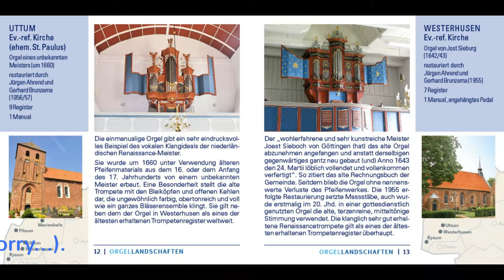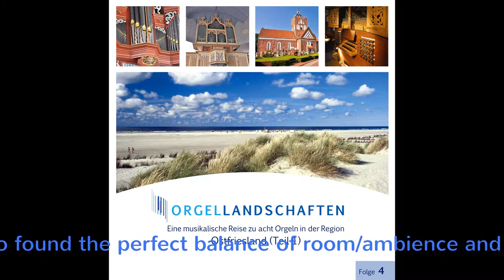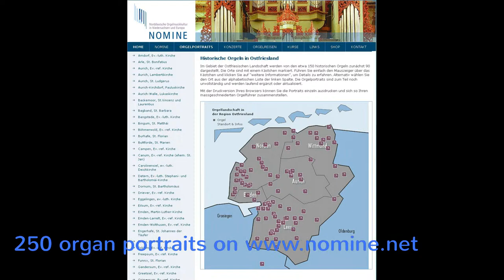CD: Rysum - Uttum - Westerhusen - Osteel - Pilsum - Marienhafe - Dornum - Arp Schnitger-Orgel Norden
Music from the ancient organs in Ostfriesland, played by Agnes Luchterhandt and Thiemo Janssen. (international orders) or NOMINE e.V., Johannisstraße 3 , 21682 Stade (german customers) Price ca 10 Euro plus shipping.